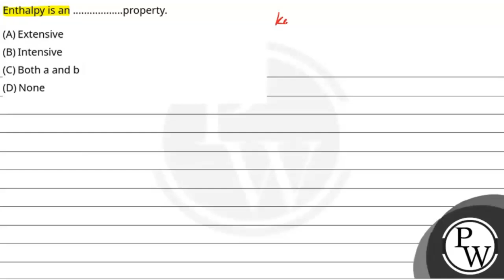Enthalpy is an ..................property.....